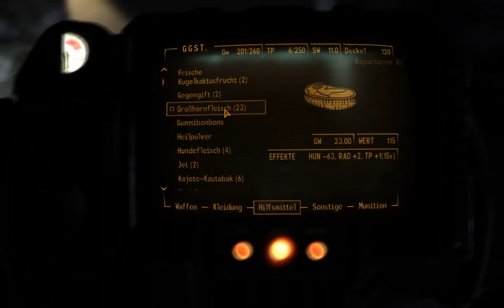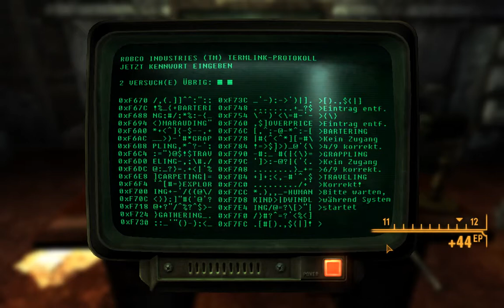Triceratroll Zockt [ Fallout - New Vegas ] HD LP-067 - Akordeon und Reitpeische